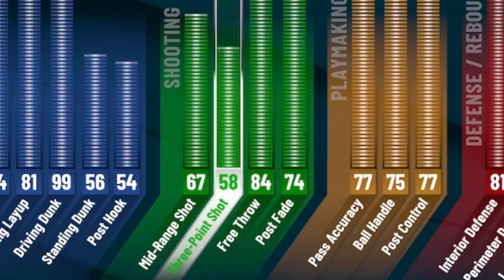37 Year Old LEBRON JAMES + 100 DRIVING DUNK...NBA2K22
6'7 PLAYMAKING PAINT BEAST
The Series continue but this time with ONE OF THE GOATS of the NBA this LEBRON JAMES BUILD IS OVERPOWERED! 6'7 PLAYMAKING PAINT BEAST

LaMonsta